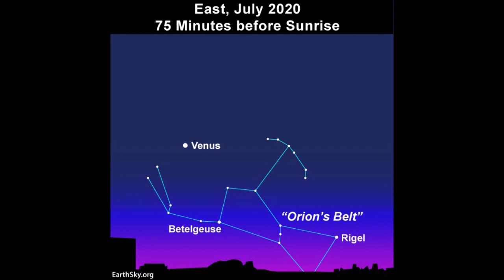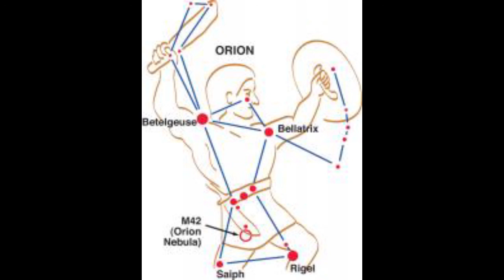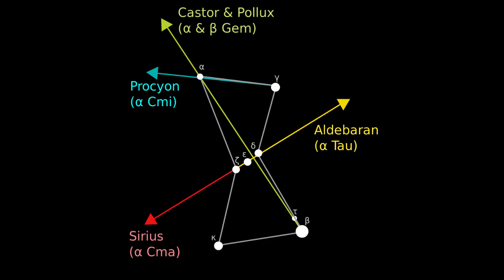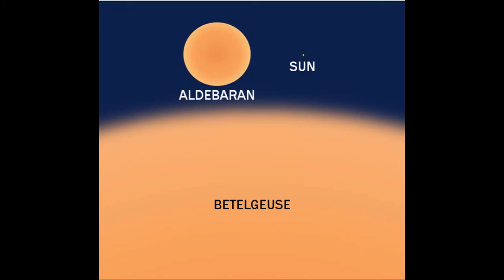Bold Orion On The Rise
Bold Orion On The Rise - The original version, from 1982.
Picture Credits:
1. With Jay Unger, fiddle; Tony Prior, pedal steel; Kenny MacKerracher, bass; Sally Rogers, harmony vocal. Cover graphics by Tracy Korol, Orion figure rendered by R. P. Hale.
       3.0, wiki commons
4. Mythic Orion two, an engraving of Orion from Johann Bayer's Uranometria (Celestial Maps), 1603, US Naval Observatory Library.
6. Orion’s Belt A close-up of the three stars, Alnitak, Alnilam and Mintaka, which comprise the Belt of Orion. Photo by Davide De Marin Digitized Sky Survey, ESA/ESO/NASA FITS Liberator [Public domain, via Wikimedia Commons]
7. Orion w bow or shield
9. Orion w shield Stardate
10. Outline over red gas clouds by Wayne Herschel
11. Neighboring Stars oriented by Orion, by User - Mysid.
12. Orion-map-1, Sky & Telescope Mag.
13. Orion-Nebula- M42, the great Orion Nebula by the Hubble Space Telescope
14. The famous Horsehead Nebula near the star Alnitak in Orion’s belt.
16. Orange stars Note size of our sun, yow!
HAPPY LISTENING AND GAZING!!